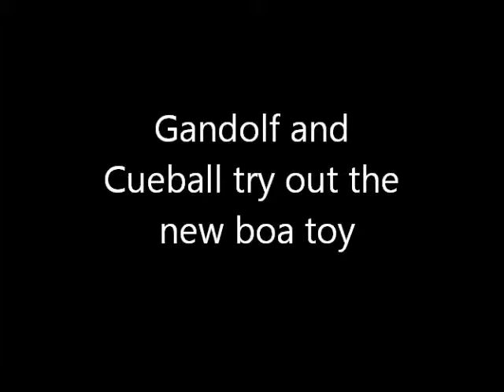The Boa Toy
Our cats try out a new toy made from a feather boa.  Gandolf doesn't seem to know what to make of it, but Cueball likes it.